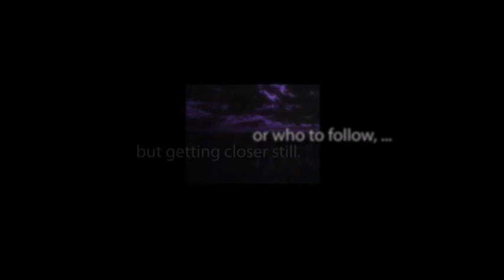VANISHING POINT "The Testing of Stanley Teagarden"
An episode from the Canadian sci-fi/horror radio anthology.